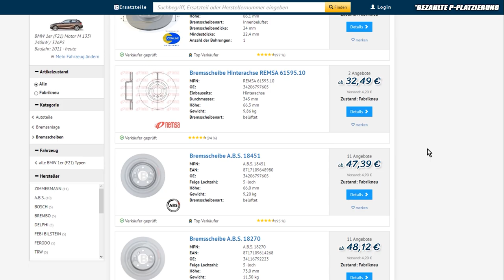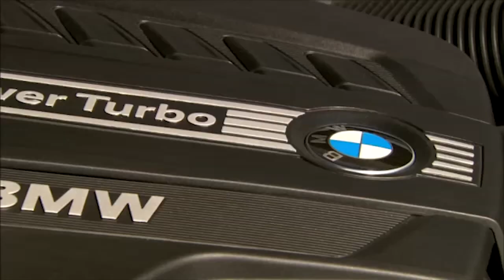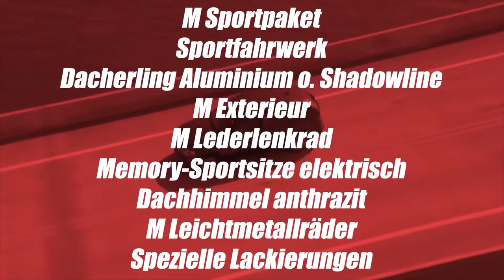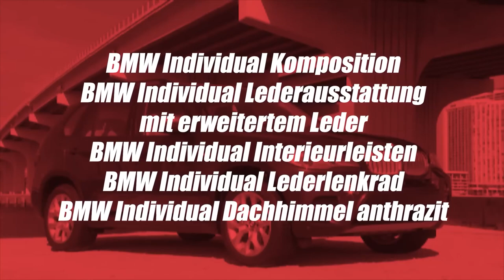BMW X5 E70: ALLES was du wissen musst | BAVMO Gebrauchtwagen-Tipp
Supportet auch unsere Kollegen vom CARTELL